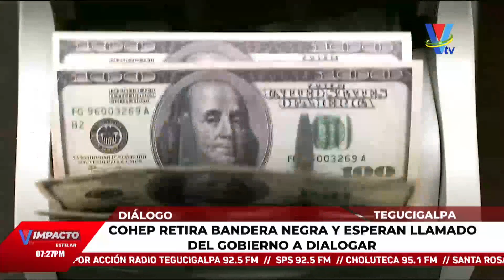COHEP retira bandera negra y esperan llamado del gobierno a dialogar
Como una señal de tregua para el gobierno, los empresarios bajan la bandera negra que habían izado en su sede.
Esperan que el Ejecutivo los convoque al diálogo que permita resolver los graves problemas que está enfrentando el país.